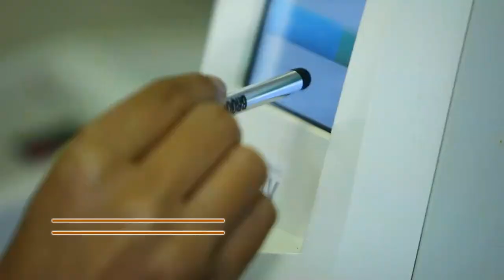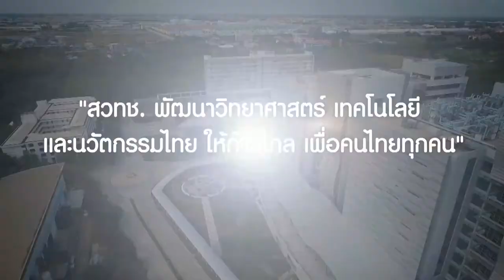The Top 12 Researchers - ดร.วรรณพ วิเศษสงวน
ดร.วรรณพ วิเศษสงวน นักวิจัยอาวุโส ศูนย์พันธุวิศวกรรมและเทคโนโลยีชีวภาพแห่งชาติ (BIOTEC) สวทช. ผู้พัฒนาผลงานวิจัยอาหารคนและอาหารสัตว์ ได้พัฒนาปรับปรุงคุณภาพอาหาร โดยใช้เทคโนโลยีชีวภาพ ใช้เซลล์จุลินทรีย์ และเอนไซม์หรือใช้สิ่งที่จุลินทรีย์สร้างขึ้นเพื่อพัฒนาคุณภาพอาหารให้ดียิ่งขึ้น โดยปรับปรุงกระบวนการผลิตอาหาร สร้างผลิตภัณฑ์ใหม่ และเพิ่มมูลค่าของสินค้าเพื่อให้เกิดรายได้ที่ดีมากยิ่งขึ้น